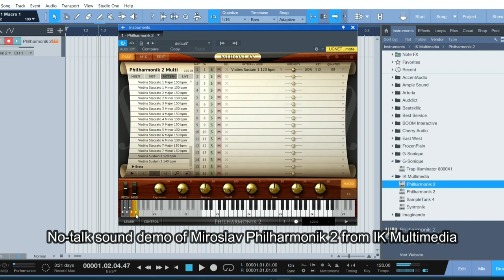Checking out Miroslav Philharmonik 2 from IK Multimedia!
For only $39.99 (normally $149.99), get the amazing Miroslav Philharmonik 2 CE by IK Multimedia!

Get ready, it’s your turn to step up to the conductor’s podium to experience the most emotional orchestral collection ever released with Miroslav Philharmonik 2 CE.

When it comes to new sounds, variety, character, and content size, Miroslav Philharmonik 2 CE beats every competitor.